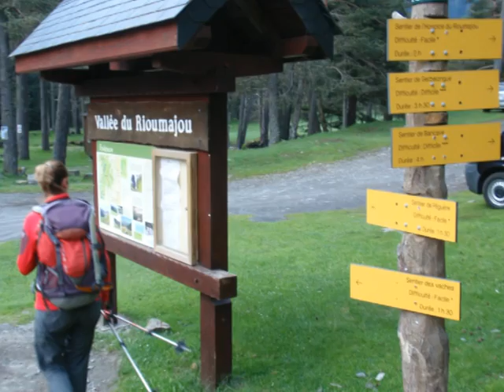Pic Lustou (3.023m.) desde Rioumajou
Ascenso desde Fredançon (1.380 m.) en el valle de Rioumajou al Pic Lustou (3.023 m.).
3h. 35 m. de subida, 2h 20 m. de bajada y los 40 m. que pasamos en la cumbre, suman las 6h.35m. de la actividad.
La subida la hicimos por la arista que sube del col de Lustou, bajando directamente de la antecima.
Trozo final de la arista a la cumbre fácil pero aérea.
Recomendable